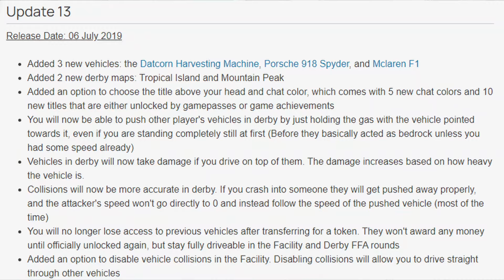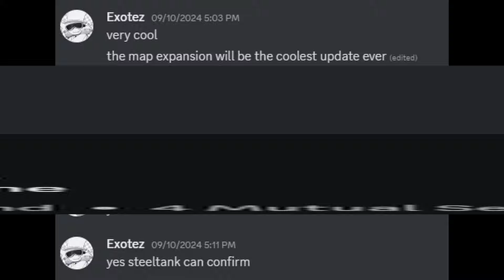MAP EXPANSION RELEASE DATE | Car Crushers 2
I'm a roblox Youtuber who makes content on roblox games such as: Corridor, Slashers Arena, Car Crushers 2, Doors, Blade Ball, and A Dusty Trip.